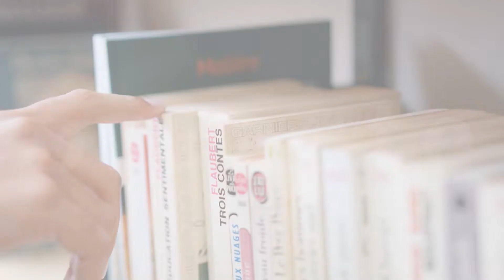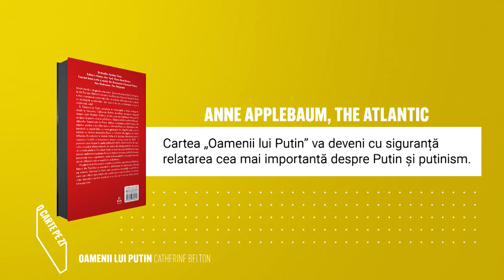O carte pe zi: „Oamenii lui Putin” de Catherine Belton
„Oamenii lui Putin. Cum a recuperat KGB-ul Rusia și apoi a atacat Occidentul” de Catherine Belton este recomandarea zilei de vineri, 25 martie 2022, în cadrul rubricii „O carte pe zi”.